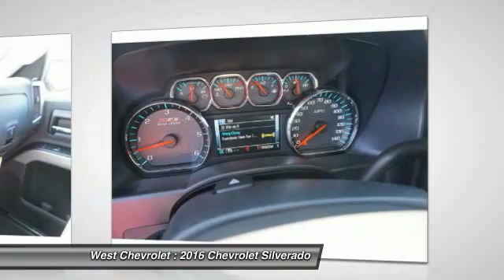2016 Chevrolet Silverado Alcoa TN 182857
2016 Chevrolet Silverado 2500HD LT 4WD 153WB

West Chevrolet
3450 Airport Highway